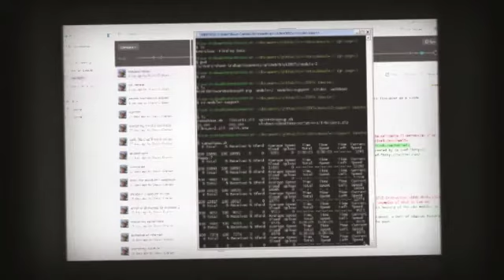Crafting Digital History